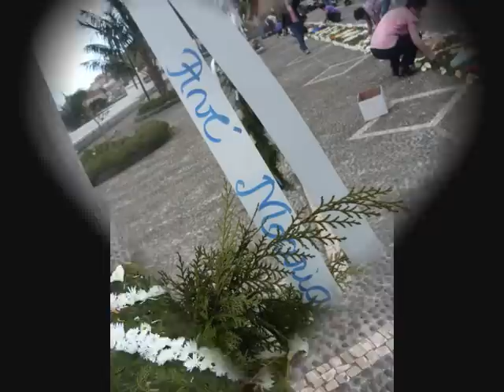Visita da Imagem Peregrina ao Caramanchão- Machico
fotos da imagem peregrina do Piquinho, projecção de filmes, eucaristia do adeus, procissão automóvel e entrega a Santa- Cruz...